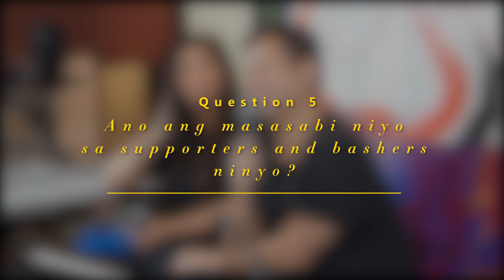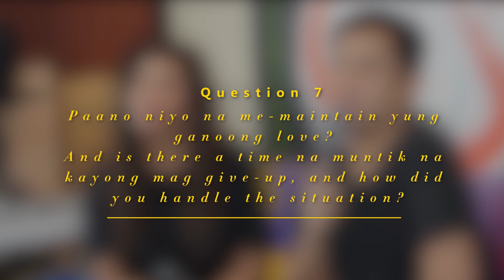Honest Talk with Mr. and Mrs. A.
a two part honest talk between regine and ogie where they read questions that were sent by Dear followers.